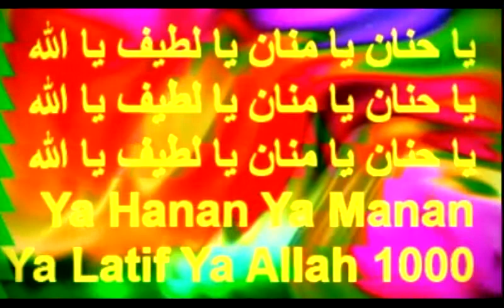يا حنان يا منان يا لطيف يا الله ll Ya Hannan Ya Mannan Ya Latif Ya Allah 1000